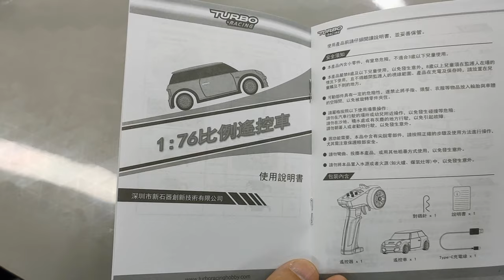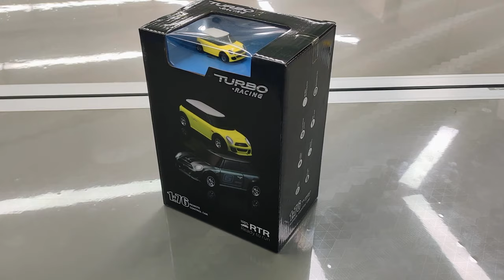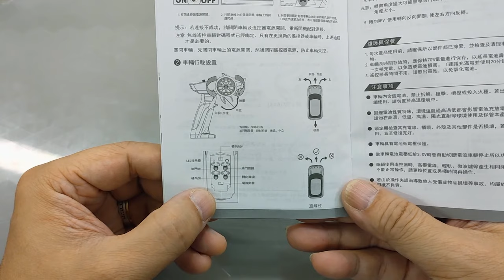【我是創客系列】1：76迷你遙控車，蟻俠的座駕